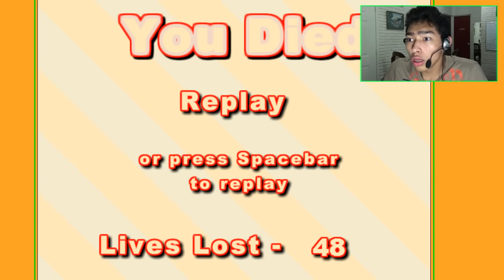NUNCA JUEGUES ESTO !! - El plataformero injusto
El plataformero injusto (the unfair platformer) es un juego troll que te hará pasar un momento inolvidable. Los niveles difíciles con acertijos y trampas hacen que este juego sea casi imposible de completar.